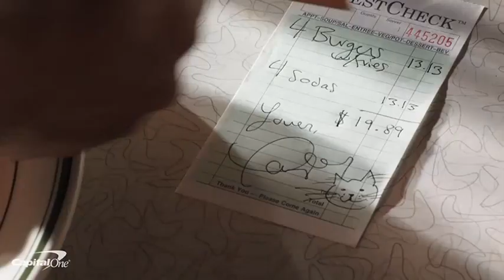2019 BCF: Elizabeth City State University Vikings vs Hampton Pirates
August 31, 2019 HBCU Football: Elizabeth City State Vikings vs Hampton Pirates.